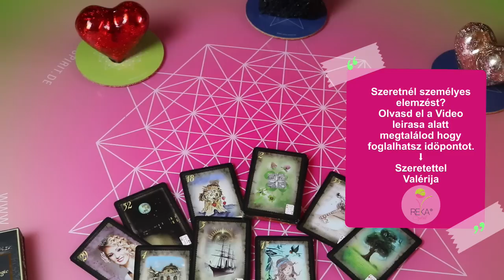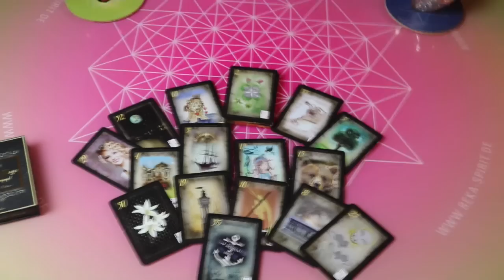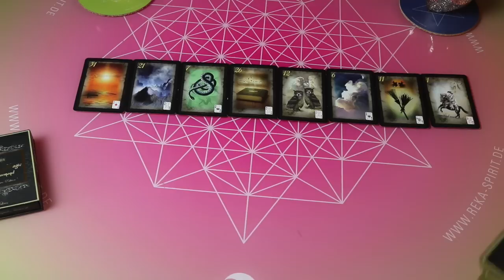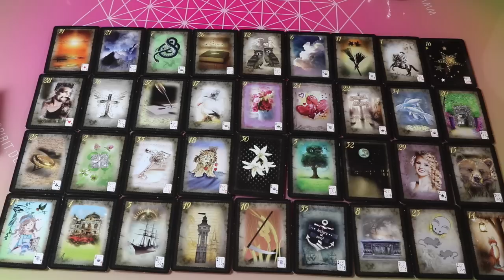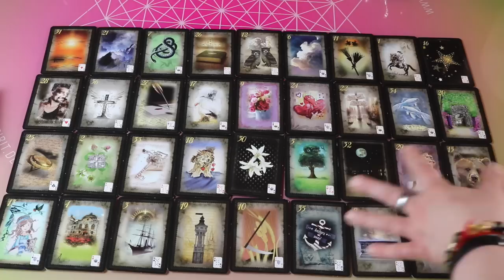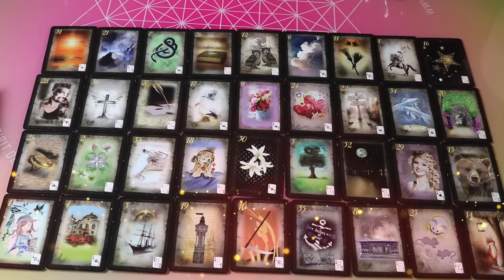Fáj az ö lelke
Ajánlat

99€

- Blokkoldás
- Családállitás
-Önszeretet, önelfogadás,    önérték növelés
- Celkitüzés

8 hétig kisérlek mint Coach az egyéniség fejlesztésed folyamatán.

4 idöpont van összesen, és az egész idö alatt kisérlek 8 hétig watsapp Support ( tanácsadás ha bizonytalan vagy)

sub_confirmation=1

Valerija Tochtenhagen